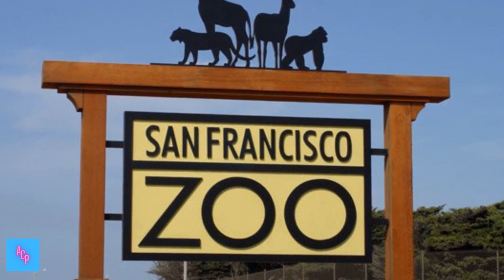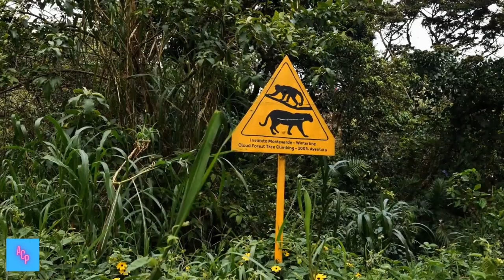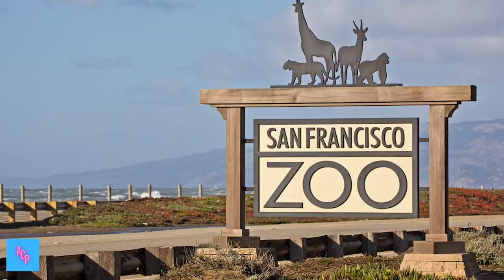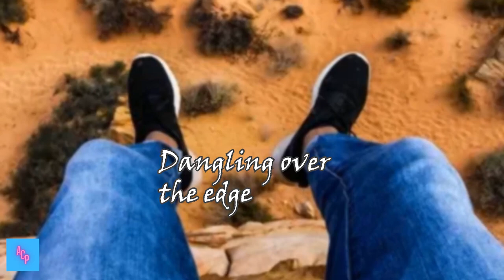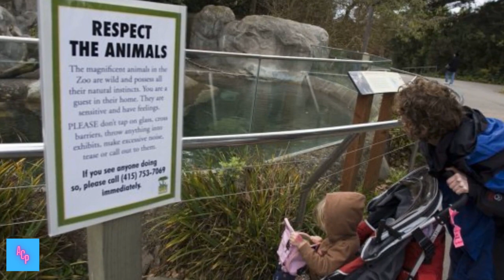Tiger Escapes Enclosure: One Man Pays with His Life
In a shocking turn of events, a tiger managed to break free from its enclosure at the San Francisco Zoo, leading to a tragic incident where one man lost his life. This gripping video provides a detailed account of the events surrounding the escape and the subsequent consequences.

Witnesses recount the harrowing moments as chaos unfolded within the zoo grounds. Experts weigh in on the factors that may have contributed to the escape, shedding light on the complexities of managing such facilities and ensuring the safety of both animals and visitors.

Through firsthand accounts and expert analysis, viewers gain insight into the challenges faced by zoos in maintaining secure environments for exotic animals. The incident serves as a sobering reminder of the inherent risks associated with housing wildlife in captivity, prompting discussions about zoo safety protocols and the ethical considerations of animal captivity.

Join us as we delve into the aftermath of this tragic incident, exploring its impact on the San Francisco Zoo community and sparking important conversations about wildlife conservation and human-animal interactions. Your thoughts and reflections are welcome in the comments below.